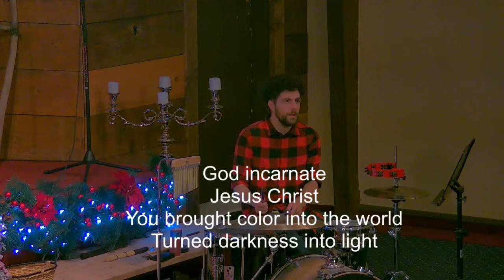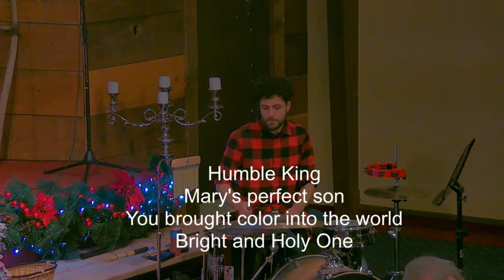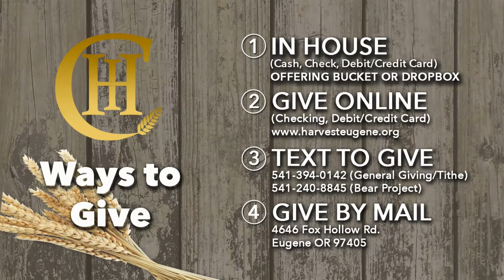Sunday Morning Service - December 19th, 2021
Pastor Brian Cuff: Fullness of The Times Part 2